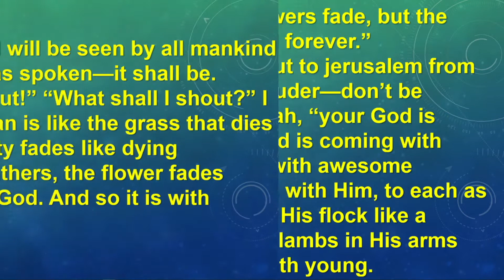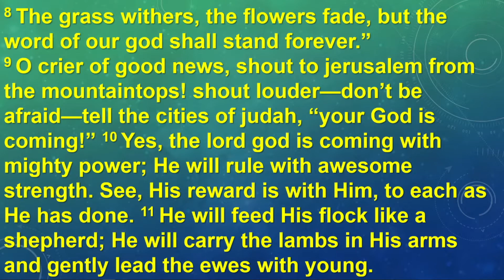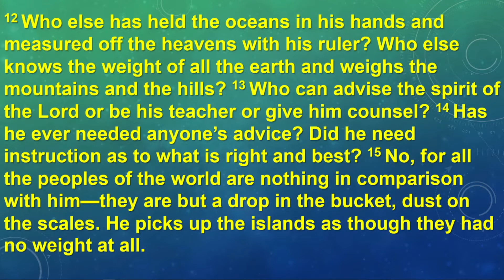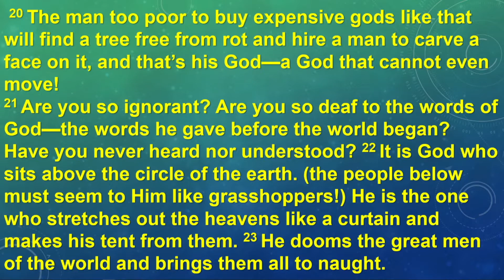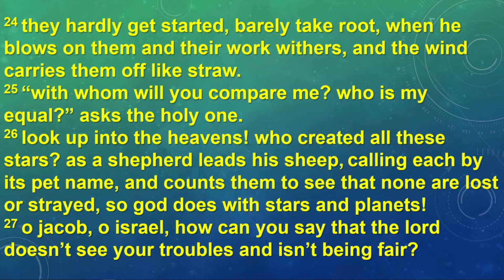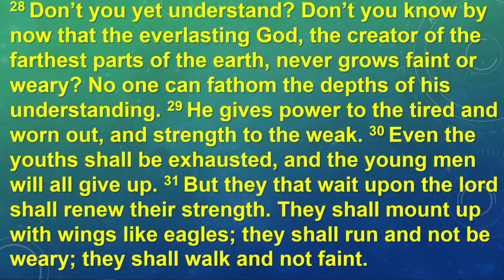Elder Brian Ferguson - The Price Of Unity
All songs used in worship are under a paid C.C.L.I. license to Fresh Anointing Christian Center International. Permitting free and unhindered use of the copyrighted materials. Please follow this or we will have problems.

featuring music by uppbeat